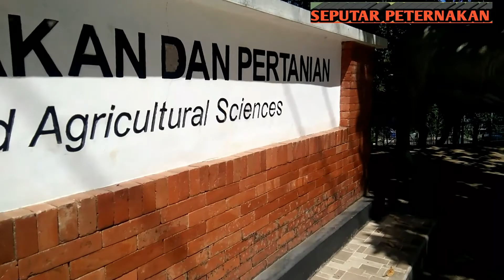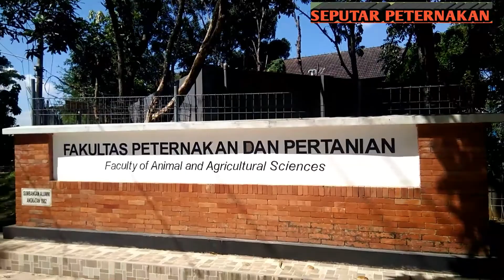Pahami Ini Sebelum Beternak RUSA??? PEMULA wajib tau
Catatan:
✅Pembelian hanya bisa dilakukan melalui aplikasi SHOPEE
✅Berikut link tokonya 👇
✅Tersedia kemasan di bawah 50 gr, 100 gr, 250 gr, 500 gr, 1 kg, dan bal dengan harga terjangkau dan kualitas premium
✅Tersedia beraneka ragam rasa mulai dari  original, balado, hingga pedas daun jeruk
✅100% halal

Tunggu apa lagi? Langsung aja checkout sekarang juga dan nikmati gratis ongkir untuk pengiriman ke seluruh Indonesia 🥳

selamat pagi, siang, sore dan malam untuk teman-teman seputar peternakan.
Video kali ini seputar peternakan akan membahas tentang "Pahami Ini Sebelum Beternak RUSA???  PEMULA wajib tau?"
Seperti apa penjelasannya?

Channel youtube kedua kami, (Rifasan aka)

Dukung channel ini dengan cara klik like, komen dan share ya...
Terimakasih